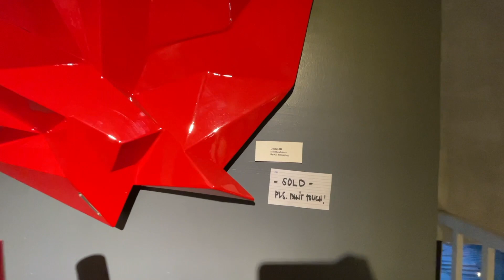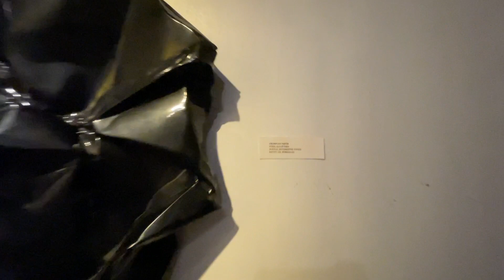WOOD AND COFFEE & GIL BUMANLAG GALLERY | Upper Dampa, Davao City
[WATCH IN HD] Needed isolation from the city's hubbub? This.